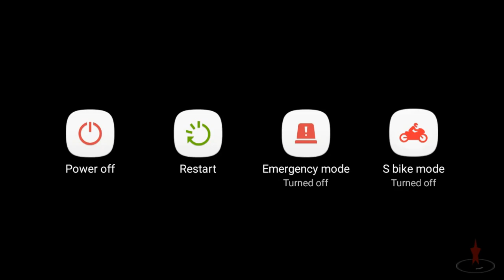Download World War heroes For Android | best online FPS game for Android | 2017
Check out &quot;World War Heroes: WW2 Online FPS

Name / Naam_ = Aman Dube
Country_ = India
Hobby_= Woh toh Mujhe bhi nahi pata
Dream / Sapna_ = Us Din Ka Intezar Jab ladkiya mujhe Pataye

👉 Gaming, Technology & aur kabhi kabhi comedy.👈

;_Bye __